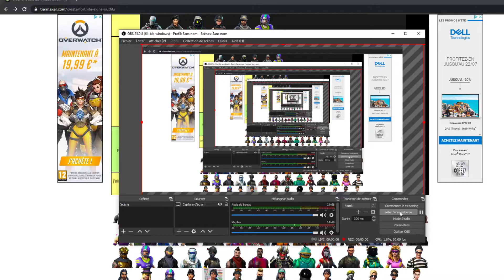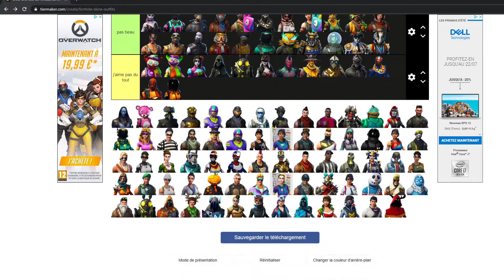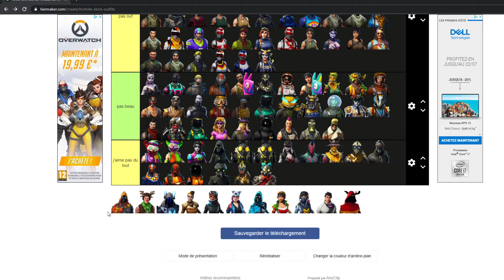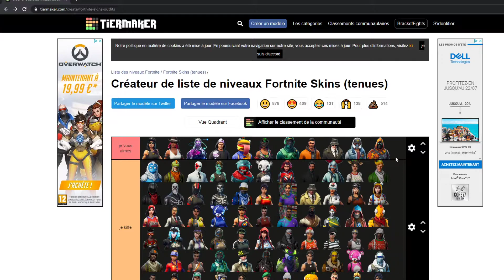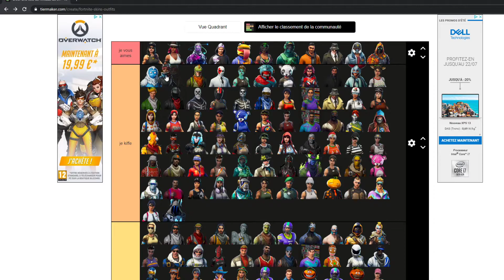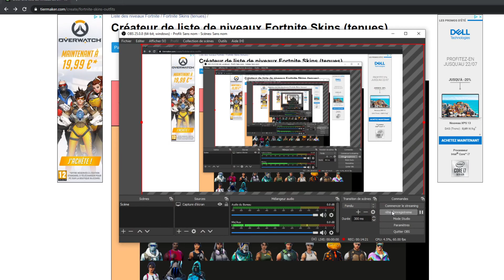tierliste fortnite (3)